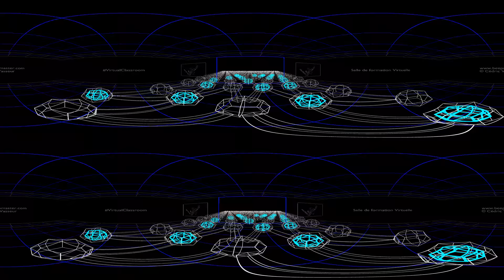(VR) Intelligence artificielle, Classe virtuelle 360° 3D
Dans cette première classe virtuelle dédiée à l'intelligence artificielle découvrez l'intelligence artificielle comme vous ne l'avez jamais vu à 360° et en 3D.

Pour profiter au mieux de cette expérience utilisez un casque à réalité virtuelle : Oculus GO / Quest, Google Card Board, HTC Vive...

Dans cette vidéo découvrez ou redécouvrez la définition de l'IA, Machine Learning, Deep Learning.